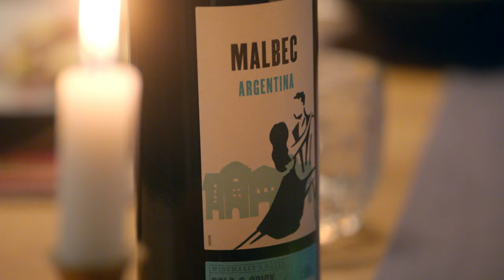Lidl Deluxe x Lidlova vinoteka sta Popolni par - Praznična purica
Oglejte si kulinarično serijo Popolni par in se pridružite someljejki ter vinski akademkinji Miri Šemić in kuharskemu mojstru ter najboljšemu someljeju leta 2010 Juretu Tomiču pri odkrivanju popolnih parov iz bogate ponudbe premium izdelkov Lidl Deluxe in pestre izbire vin iz Lidlove vinoteke. V dveh epizodah vas bosta navdušila z idejami za popolna gurmanska doživetja, ki bodo navdušila prav vsako praznično omizje.

00:00 Uvod
00:19 Pozdrav in predstavitev jedi
01:01 Recept in priprava jedi
01:30 Predstavitev vinske spremljave
02:07 Food paring (povezovanje hrane in vina)
03:23 Zaključek
03:31 End screen

*Minister za zdravje opozarja: Prekomerno pitje alkohola škoduje zdravju!*